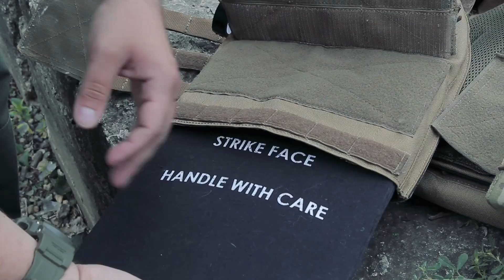#77 Обзор Wartech TV-110 ЛБС - Наш ответ JPC?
╔ Тыкаем ЕЩЁ - там много ссылок ╗
Информационные партнеры:
Используется музыка по лицензии:
Музыка предоставлена DJ InWhite
Отключайте, пожалуйста, блокираторы рекламы и кликайте на рекламу в видео - это хоть как-то помогает существованию канала. Спасибо